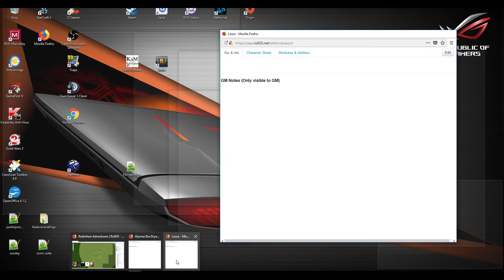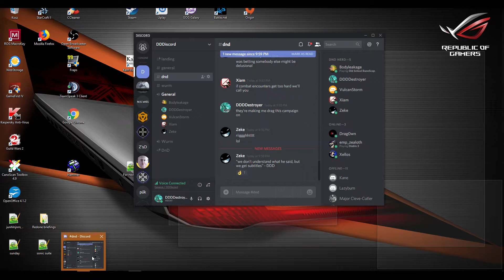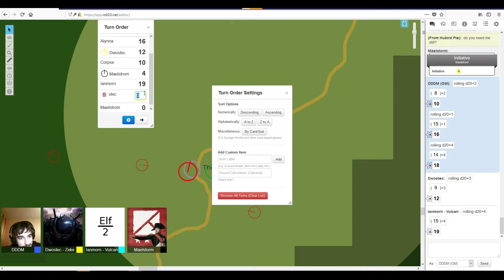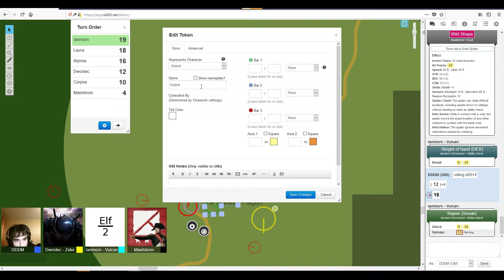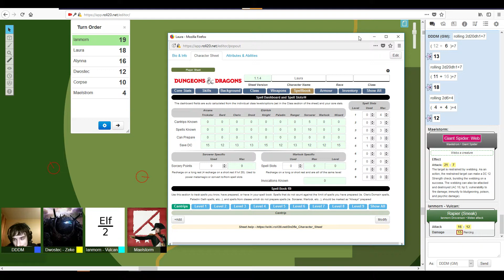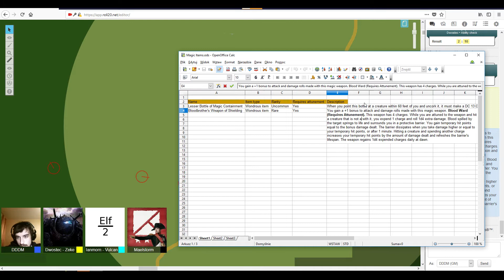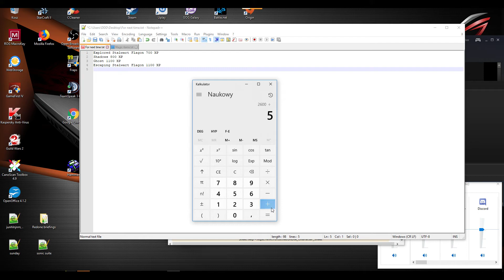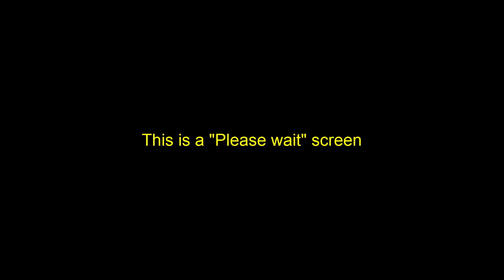The Heir - Week 7 - Part 1 - D&D 5e Campaign